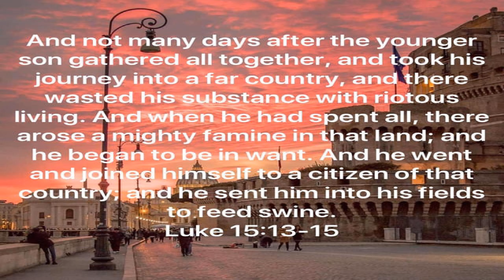Don’t Go To The World / Share This Podcast On Your Social Media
May 14 2020 Thursday

 Don’t Go To The World

 Luke 15:13-15  Don’t Expect The World To Be Easy On You...

 Repentance Means To Turn Away From…

 God Loves The abortion dr. As Much As He Loves The Babies They Are Killing…

 1 John 4:7-9  God’s Love For The World…

 God Is Not Human He Is Love…

 iOS App

 Android App